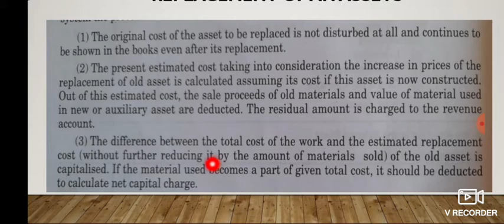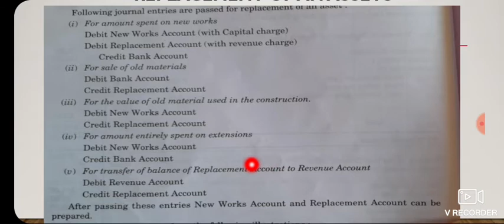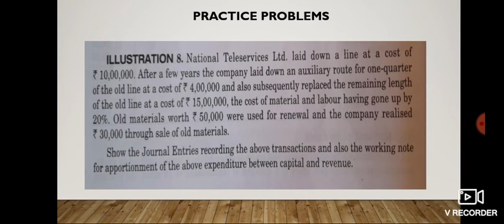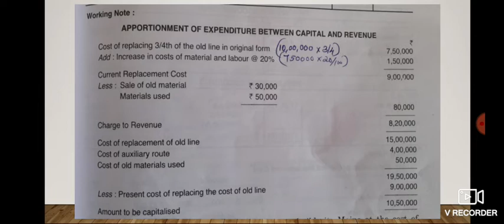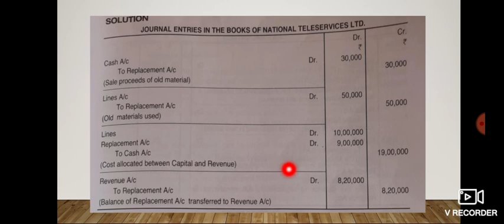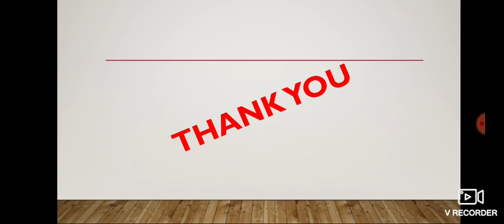Replacement of an Asset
replace of an assets